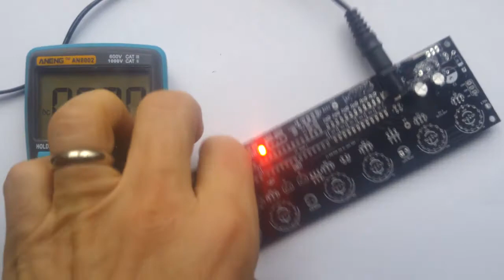Build tutorial Arduino Nixie All-In-One clock Rev3 Low Voltage circuit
This is a build tutorial for the Arduino "All-In-One" Nixie Clock Revision 3 Kit, Low Voltage circuit.

This video tutorial take you step-by-step through the construction of the Nixie clock kit. This tutorial describes the low voltage circuit.